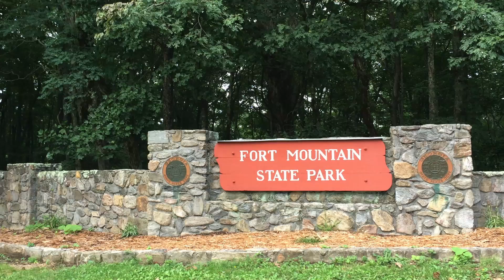Fort Mountain State Park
Quick video shot at Fort Mountain State Park in Chatsworth, GA over the 2014 Labor Day weekend. Mountain biking video from GoPro, the rest from iPhone 5S. Music by FCPX.